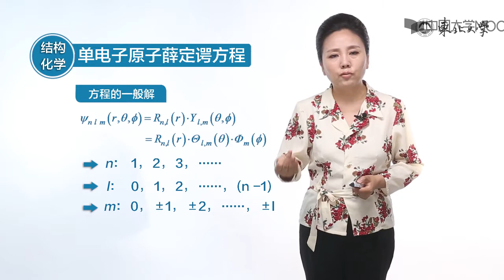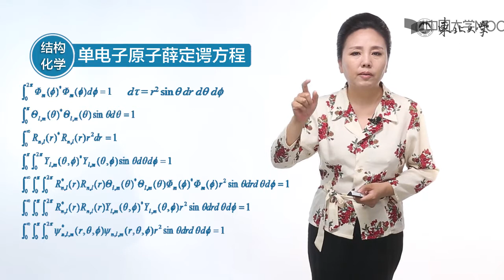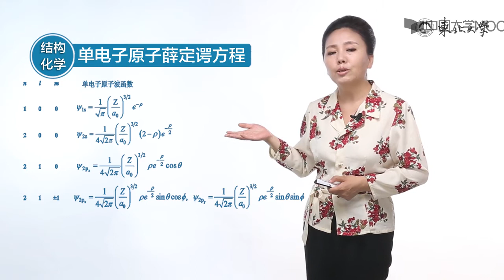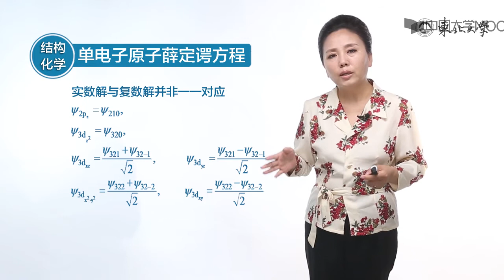2 6单电子原子Schrödinger方程的一般解